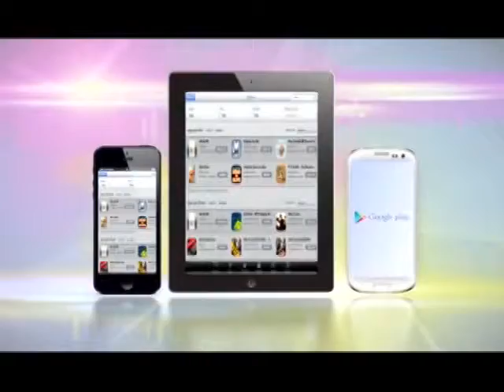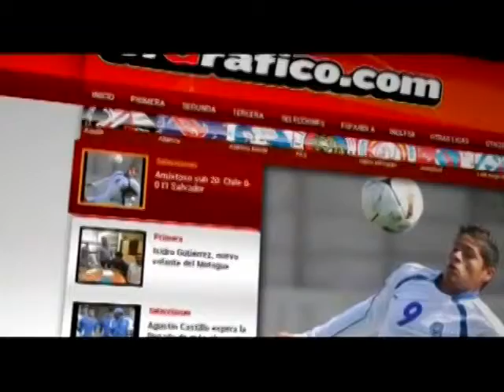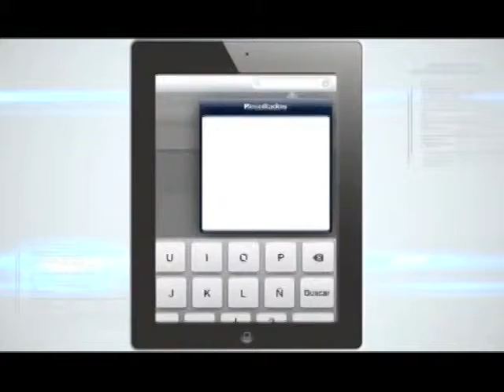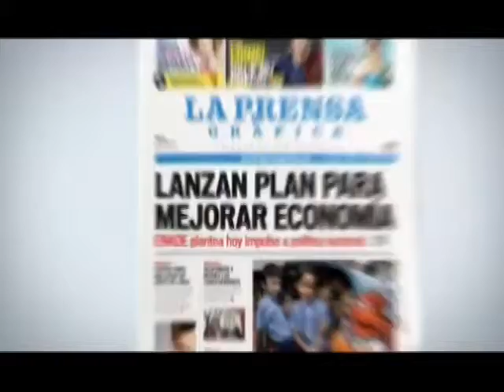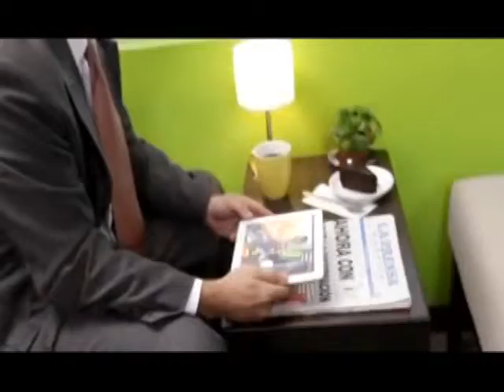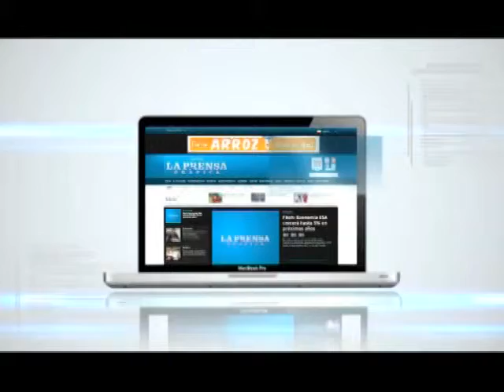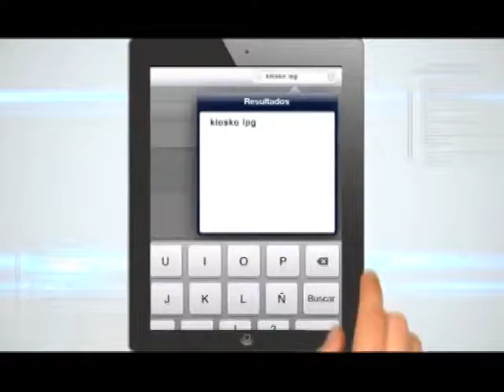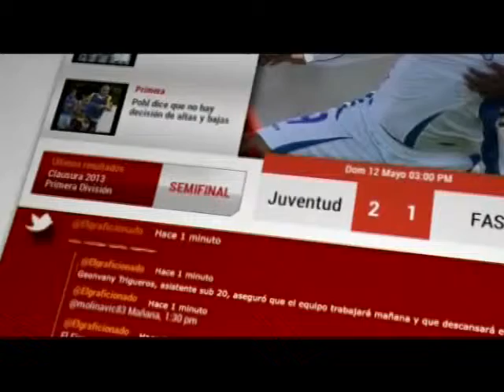Rodolfo Parker, secretario general del PDC - 16 de mayo 2014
Rodolfo Parker, secretario general del PDC